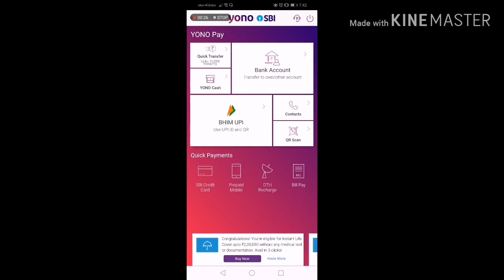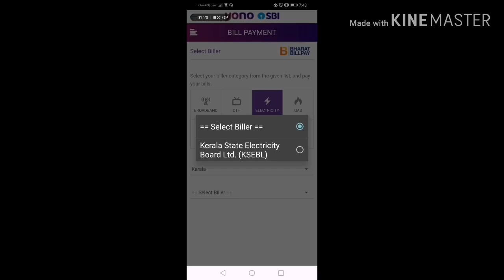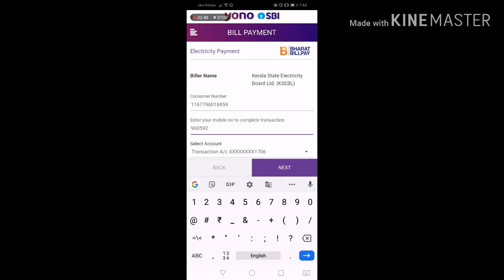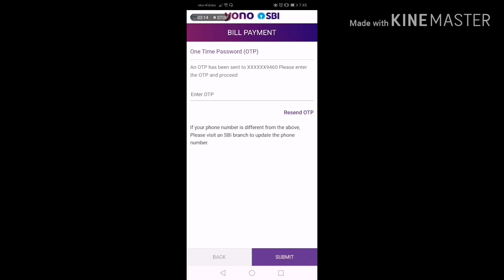KSEB Bill Payment Using SBI Yono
How to Pay Electricity Bill Using SBIYono App